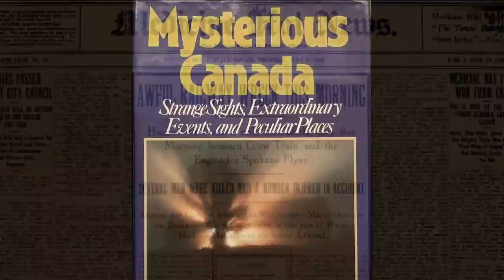Psychic Warnings on the Canadian Pacific Railway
“The men who pioneered the Canadian Pacific Railway through British Columbia had many hair-breadth escapes from sudden death, and most of them attributed their survival to warnings, of one kind or another, they had received. Wherever a group of railway men gathered, sooner or later the conversation turned to this subject and around some of these true warnings have grown up legends that persist to this day.” – Julie C. Crawford, 1962

0:00:00 – Introduction
0:02:02 - The Phantom Voice
0:07:30 - The Mystery Gong
0:11:27 - Jack Ladner’s Pocket Watch

If you enjoyed this video and would like to help support this channel, please check out my books on Canadian history and mystery, which are available in paperback, eBook, and audiobook format: